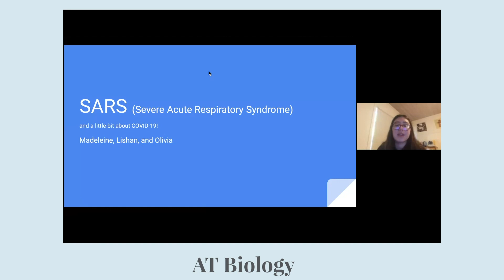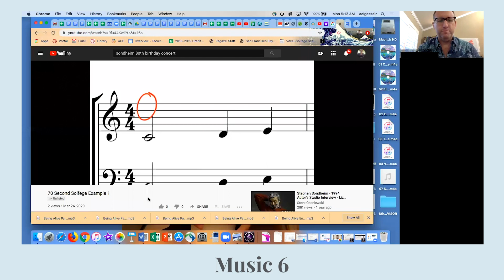Distance Learning at Castilleja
From learning the hula in dance, exponential functions in math, to solfeges in chorus, distance learning is in full swing at Castilleja!